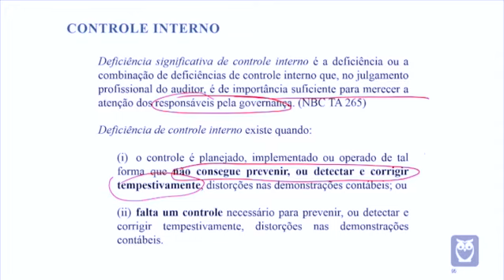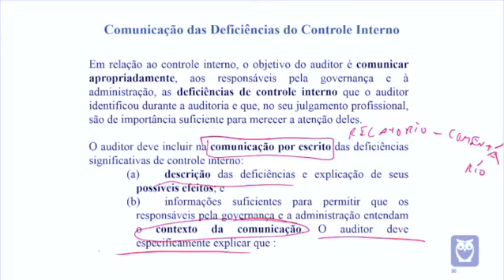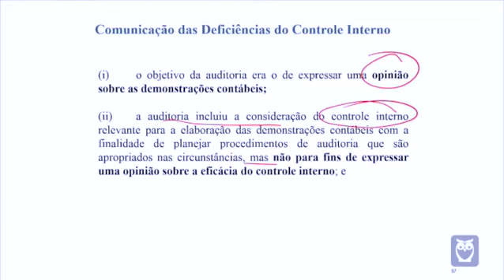AUDITORIA - Aula 03 - Comunicação das deficiências do controle interno